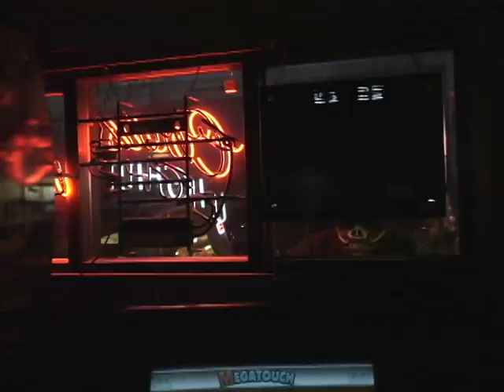Gino Martino and The Rocket Fred Curry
A musical Look at the Feud between Extream Strongman Gino Martino and the Rocket Fred Curry.